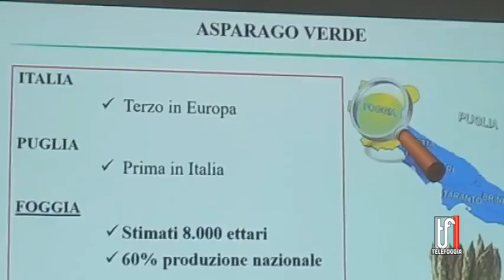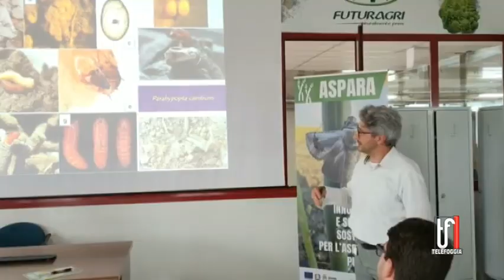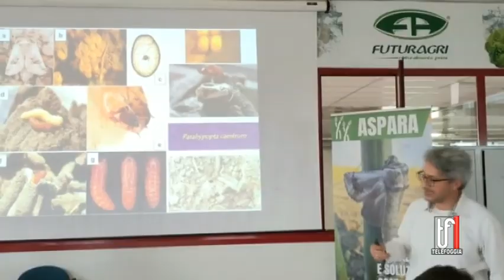UNIFG DEBELLA IL KILLER DELL'ASPARAGO